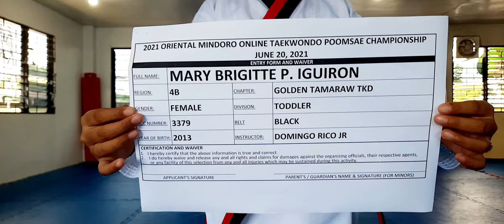Mary Brigitte P. Iguiron-Golden Tamaraw Taekwondo-Black belt/Elimination